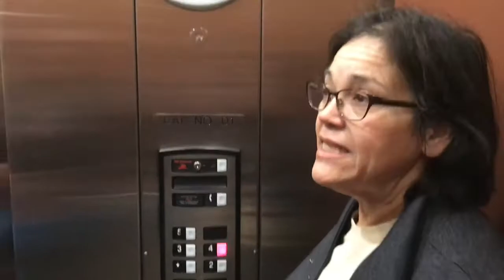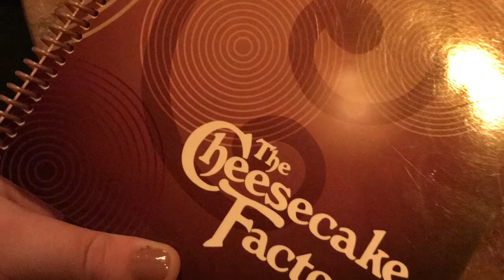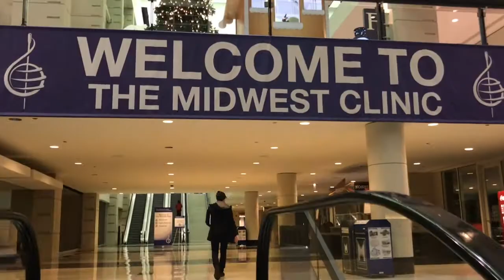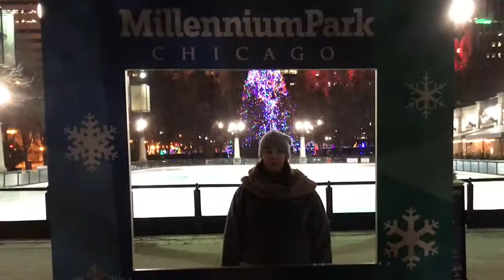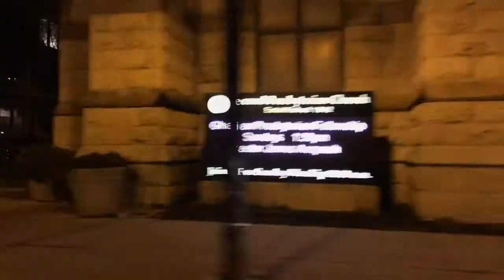Midwest 18 Vlog: Part 1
Day 1 of my Trip to Chicago for The 72nd Annual Midwest International Band and Orchestra Clinic